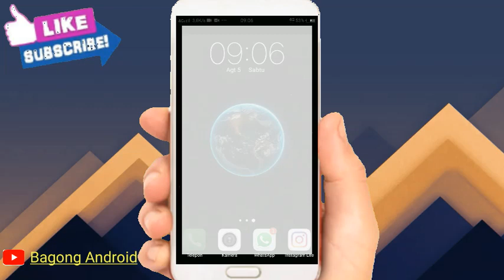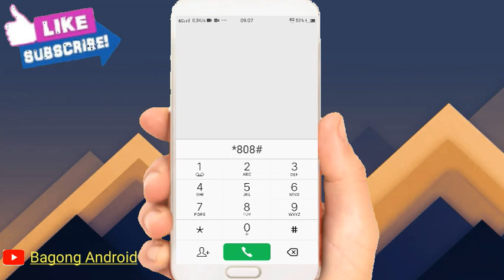Cara cek nomer Telkomsel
Halo teman-teman bertemu lagi dengan channel Bagong Android Pada kesempatan kali ini saya akan membagikan cara cek nomor Telkomsel

 nah cara cek nomor Telkomsel terbaru sangat mudah ya teman-teman tonton terus video ini sampai selesai Agar kalian tidak gagal paham